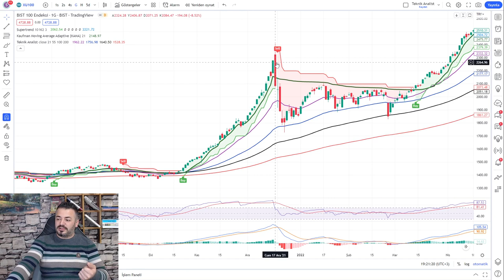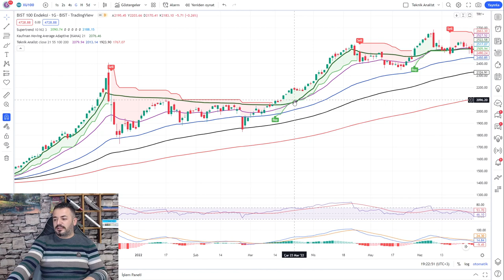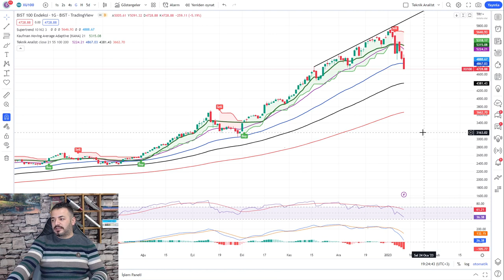YİNE DEVRE KESTİK...ARTIK KABAK TADI VERMEYE BAŞLADI...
Haftanın üçüncü işlem günü sonunda yaptığımız borsa analizi videomuz. Hepinize iyi seyirler dilerim.